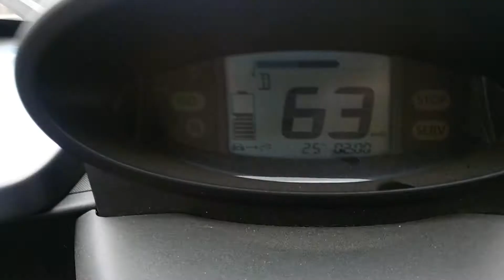Renault Twizy ZE 17 HP Acceleration